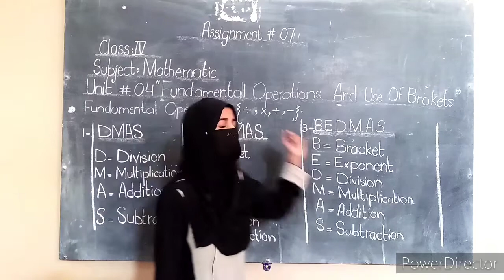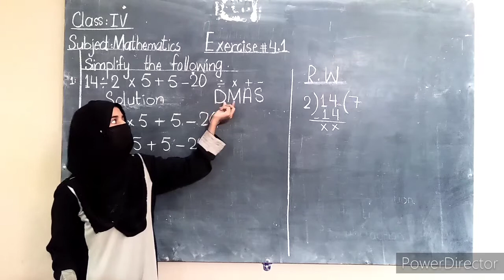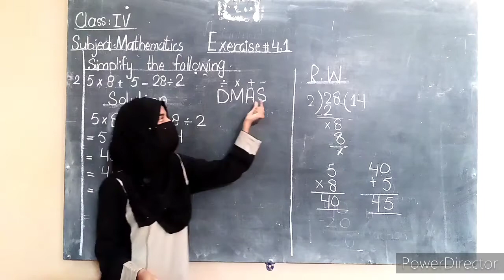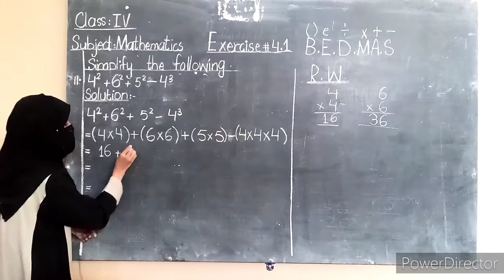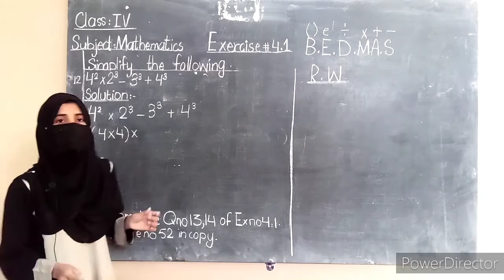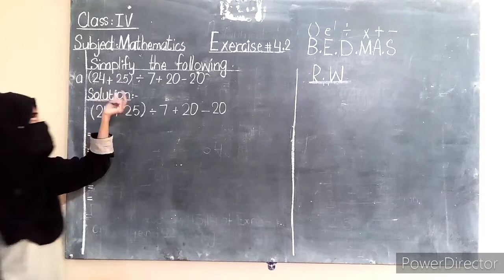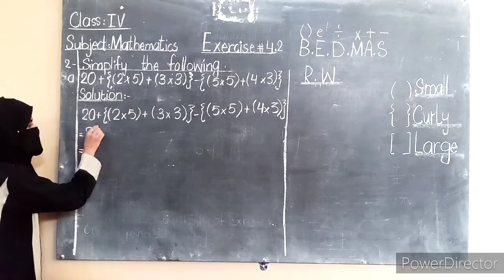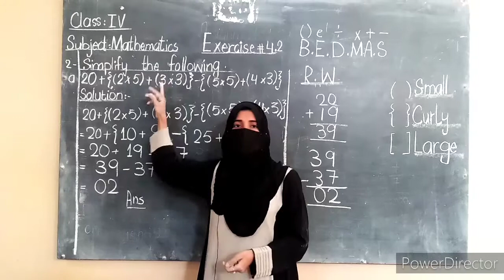Class - 4th - Mathematics - Assignment for Copy # 07 - HSS